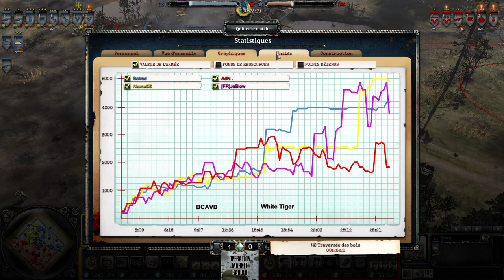[Tournoi][2v2] Market Garden Tournament - T1 WB - BC AVB vs White tiger - P2 (BO3)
Tournoi 2v2 - Market Garden Tournament organisé par Ptiteuteu et Tylar.

Commentateurs :
► Piterboys (diffuseur)

Équipes :
► BC AVB : Alama56 + Bolrod
► White tiger : AdNN + JeBlow